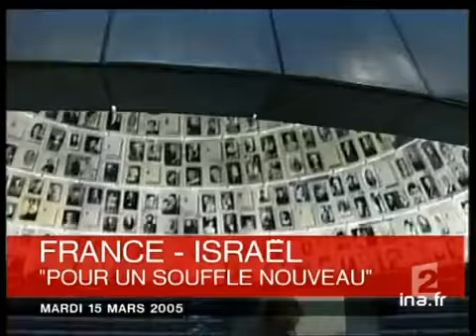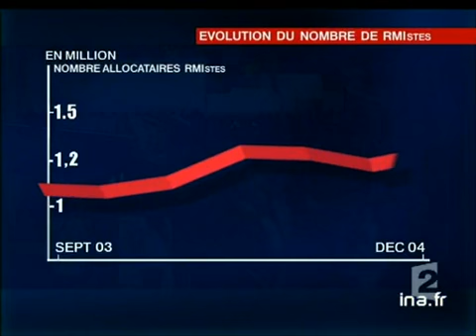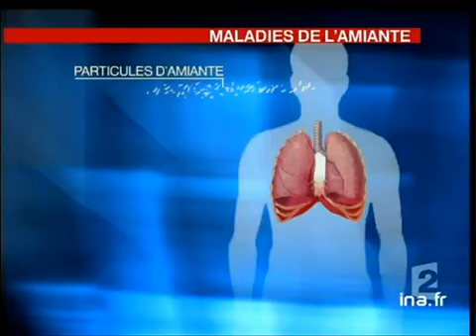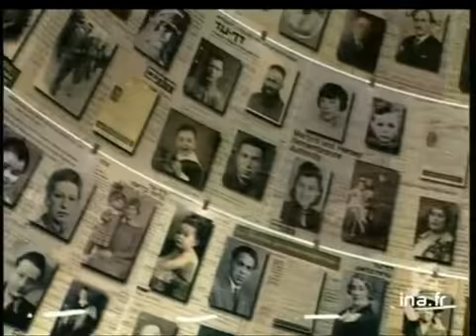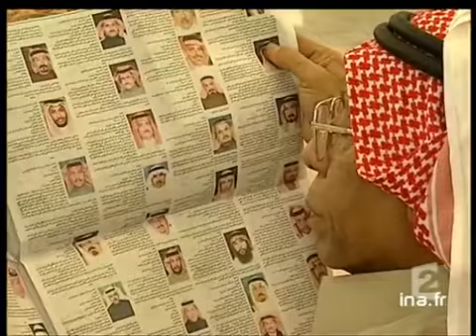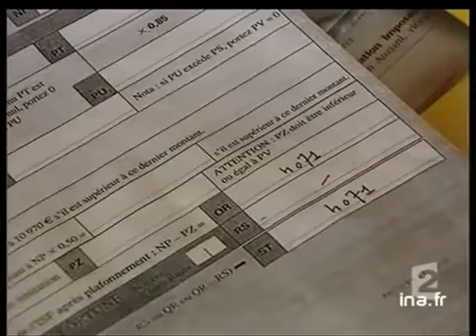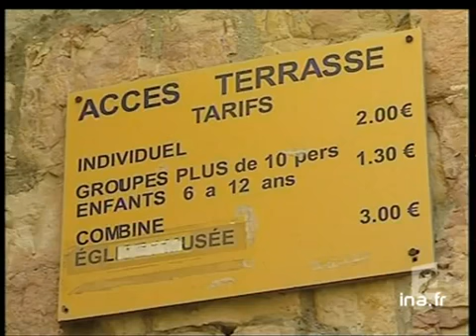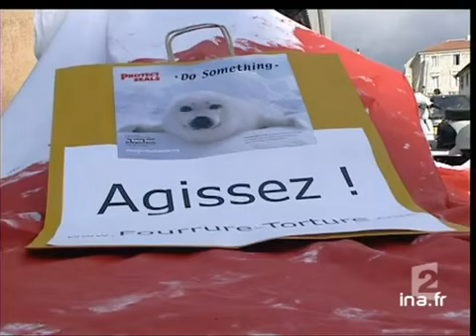20 heures le journal : [émission du 15 mars 2005]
15 mars 2005
1. [Plateau début]

2. [Manifestations des lycéens à Paris et en province contre loi Fillon]
Reportage. Malgré la démobilisation des lycéens contre la loi Fillon à Paris, les cortèges étaient nombreux dans les villes de Province.
Commentaire sur alternance d'images factuelles (manifestations dans les rues de Paris et de Bayonne, cordons de [...]

3. [Plateau lancement : Sécurité dans les manifestations de lycéens]

4. [Sécurité dans les manifestations de lycéens]
Reportage. Afin de contenir les dérapages de violence lors des manifestations de lycéens à Paris, un important dispositif de sécurité a été organisé par les
organisations syndicales et les forces de l'ordre qui ont
procédé à de nombreuses [...]

5. [Plateau lancement : Baisse du pouvoir d'achat des salariés du privé]

6. [Baisse du pouvoir d'achat des salariés du privé]
Reportage. Alors qu'un rapport de l'INSEE confirme la baisse du pouvoir d'achat des salariés du privé, Ernest-Antoine SEILLIERE, président du MEDEF, refuse d'évoquer toute hausse des salaires.
Commentaire sur alternance d'images d'archives d'une [...]

7. [Plateau lancement : Manifestation des salariés d'Arkema contre plan social]

8. [Manifestation des salariés d'Arkema contre plan social]
Reportage. Les salariés de la société Arkema, filiale du groupe Total, ont envahi les locaux du siège à la Défense à Paris pour réclamer le retrait d'un plan social qui prévoit la suppression de 548 postes. Présentation de l'activité de [...]

9. [Plateau brève : hausse des Rmistes]
Brève sur animation infographique sur la hausse des RMistes. Lancement du sujet suivant.

10. [La Défense : falsification de permis de construire]
Reportage. "Le Figaro" vient de révéler une fraude immobilière dans le quartier de la Défense à
Paris où 40 000 m2 de bureaux auraient été construits illégalement sans permis de construire au profit du groupe Vivendi.
Commentaire sur alternance [...]

11. [Plateau lancement : Dangers de l'amiante]

12. [Dangers de l'amiante]
Reportage. Alors qu'en France les dangers de l'amiante sont reconnus, il en est tout autre au Canada,
où sa dangerosité est sous estimée. Le point sur les dangers de l'amiante et les seuils de dangerosité.
Commentaire sur alternance d'images [...]

13. [Plateau lancement : Palmarès des voitures volées]

14. [Palmarès des voitures volées]
Reportage consacré au palmarès de l'hebdomadaire "Auto-Plus" sur les voitures les plus volées : viennent en tête, les petites voitures telles que la Peugeot 306, la Renault Clio et la Twingo.
Commentaire sur alternance d'images de circulation [...]

15. [Plateau brève : condamnation de Djamel Beghal]
Brève en images consacrée à la condamnation à 10 ans de prison ferme de l'islamiste franco-algérien Djamel BEGHAL par le tribunal de Paris.
Commentaire sur images vidéo de Djamel BEGHAL et à sa sortie de la salle d'audience. Lancement du sujet [...]

16. [Immigrés clandestins africains parqués sur l'île de Lampedusa]
Reportage consacré à l'afflux massif d'immigrés clandestins sur l'île de Lampedusa. Explication des conditions de voyage des immigrés en provenance d'Afrique et de l'action du gouvernement italien.
Commentaire sur alternance d'images des immigrés à [...]

17. [Plateau lancement : Voyage de Jean Pierre Raffarin en Israël]

18. [Voyage de Jean Pierre Raffarin en Israël]
Reportage. A l'occasion du voyage de Jean-Pierre RAFFARIN en Israël, le premier ministre a renoué les relations diplomatiques et participé à Jérusalem à l'inauguration du mémorial Yad Vashem, dédié à la Shoah.

19. [Plateau brèves]
Succession de trois brèves en images. Lancement du sujet suivant.

20. [Proche Orient démocratisation]
Reportage consacré aux mouvements de démocratisation au Proche-Orient et à l'influence de la politique extérieure américaine.